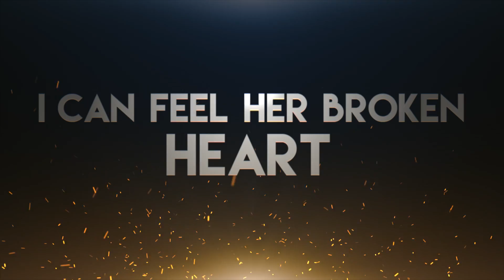Stone White - Her Sweet Memory (lyrics video)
"Groove Thang" CD Available Now!
StoneWhiteMusic.com
Amazon Music
iTunes.com and others!

lyrics:
I can feel those eyes upon me
I can smell the sweet perfume
I can sense her all around me
And I know that I am doomed

Her sweet memory
Her sweet memory
Her sweet memory
It haunts me still

I can feel her broken heart
I can taste the bitter tears
I can hear the words spoken
Even after all these years

Her sweet memory
Her sweet memory
Her sweet memory

I must live with the blame
Of a heart I broke long ago
I can hear her whisper to me
She will never let me go

Cause her sweet memory
Her sweet memory
Her sweet memory
You know it haunts me still
Yes, it haunts me still